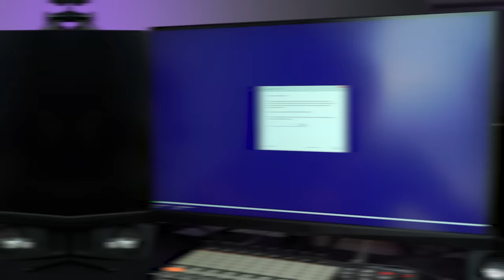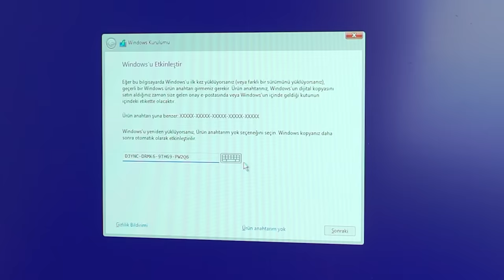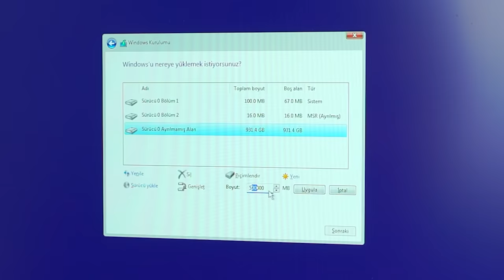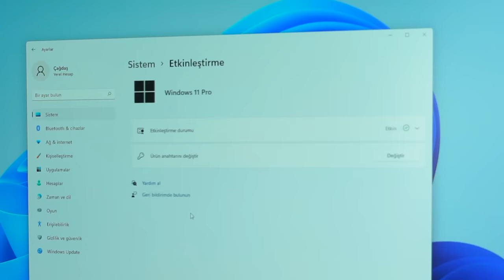39.99 TL'ye Satılan Windows 11 Pro Lisansını Aldım! (FBI: Open the Door)